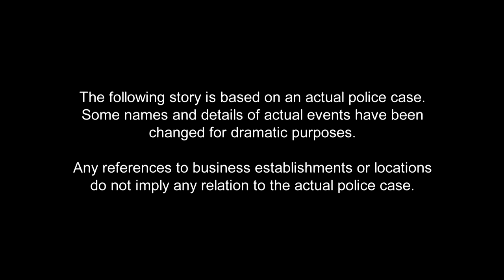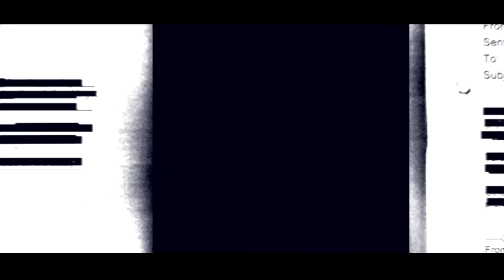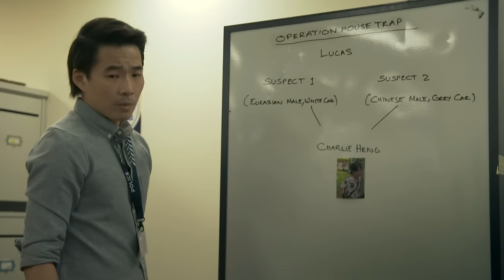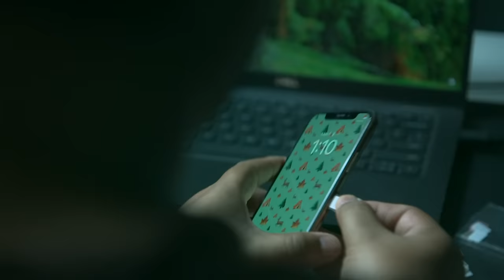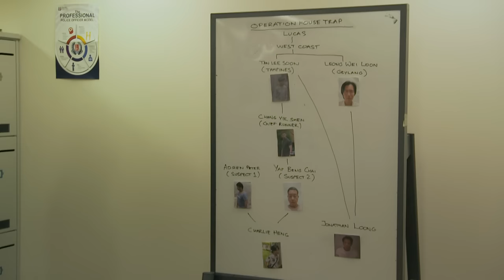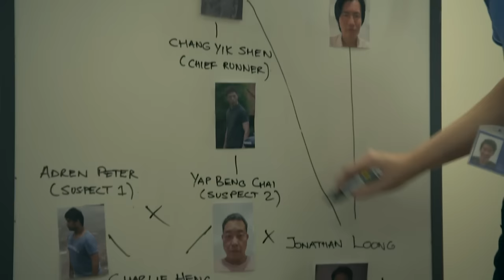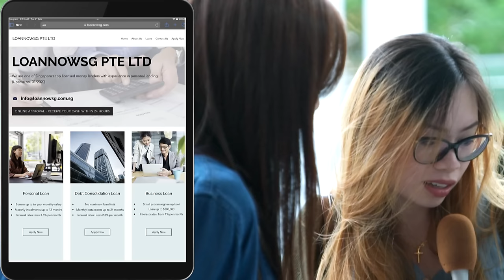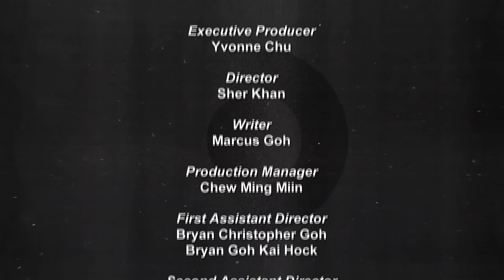Crimewatch 2023 EP1 - Loanshark Network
In our 2023 season premiere, officers from the Criminal Investigation Department work their way up the chain to cripple an unlicensed moneylending syndicate! Scam Advisory: Hazelle Teo hits the streets to share the tricks behind loan scams and how we can safeguard ourselves from becoming victims.